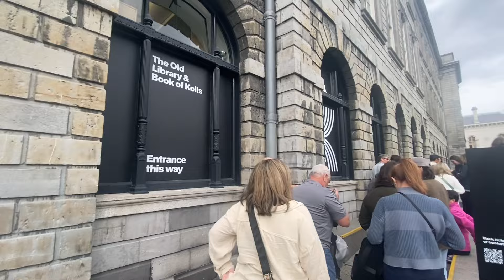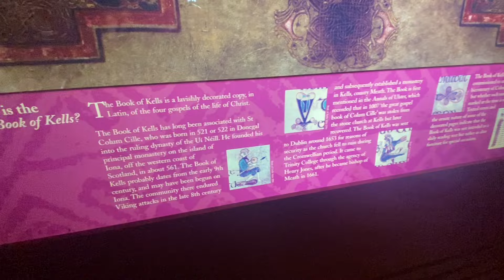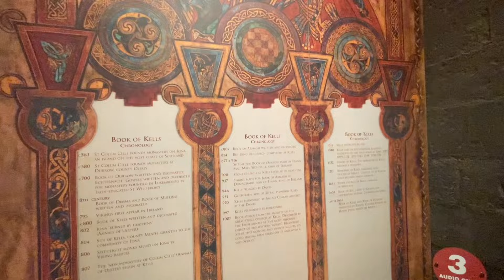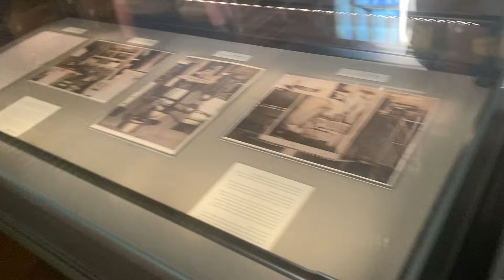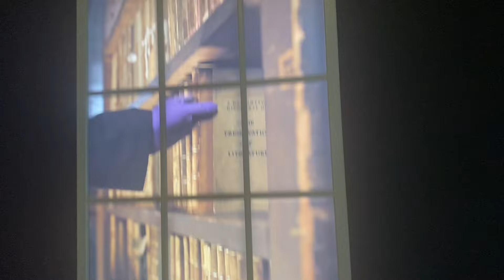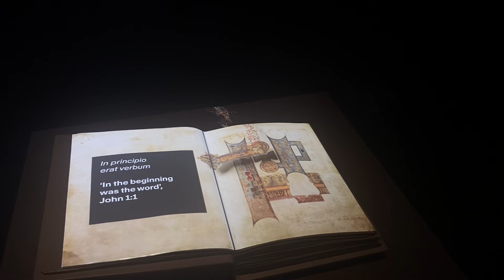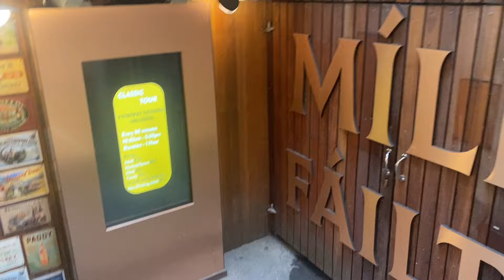Too Much GhumGham …..😊❤️👍🙏